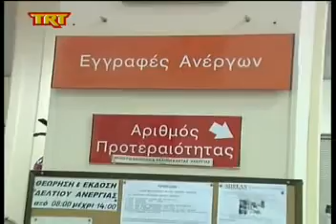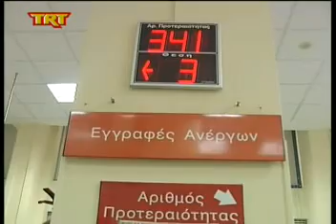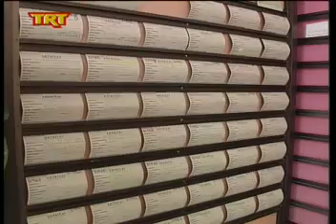Βόλος Νέο χαστούκι